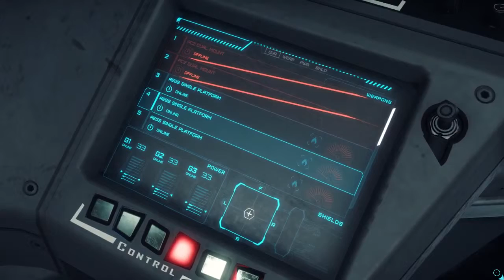Freelancer Comm Array Aurora Rescue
Doing a Comm Array and need a Aurora Rescue pickup at the end.